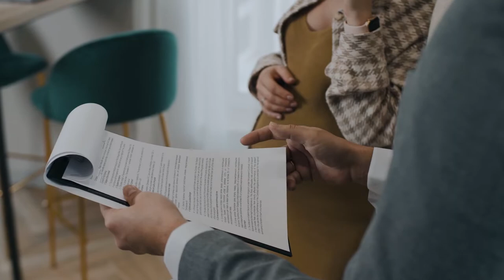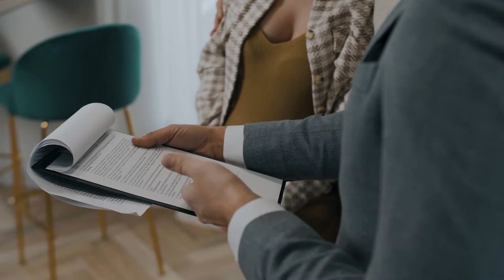Real Estate Agent | Realtor | Free Footage - Videos for content creators